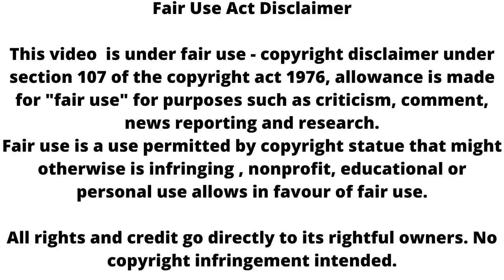Ghkkpm: विनायक ने दिया सई को मां का हक ,पाखी हुई आग बबूला